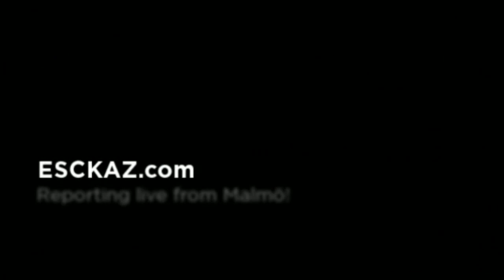ESCKAZ live in Malmö: Belarus backing singers and choreographer interview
Eurovision Song Contest 2013
Belarus - Alyona Lanskaya - Solayoh